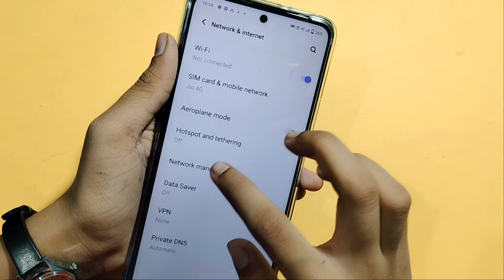iQOO 7 5G Hotspot password setting | how to change hotspot password | set hotspot password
how to change hotspot password in iQOO 7 5G
iQOO 7 5G Hotspot password
how to set hotspot password in iQOO 7 5G
hotspot password set kaise kare

Google search
Techno Puja Technopuja@Technopuja